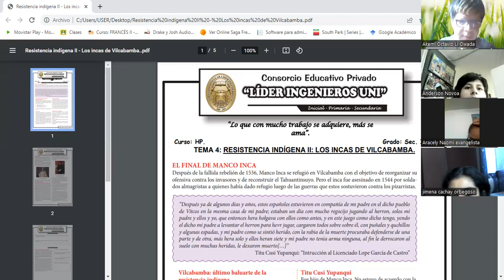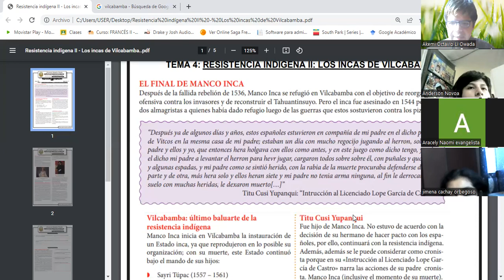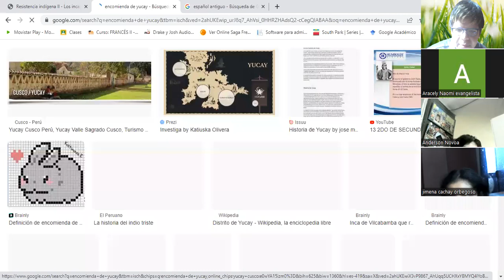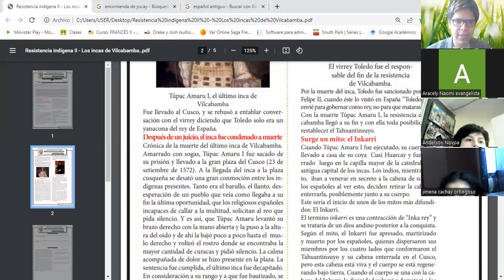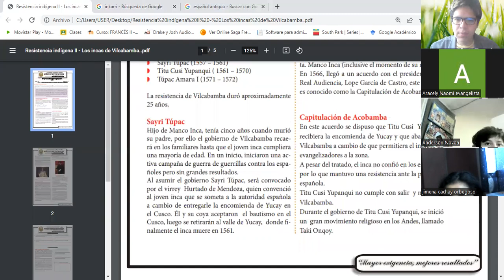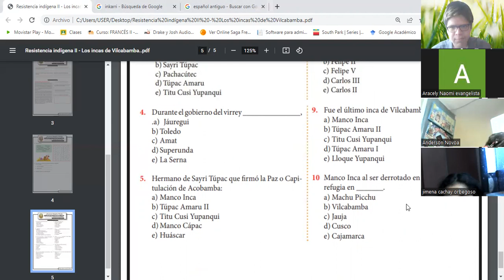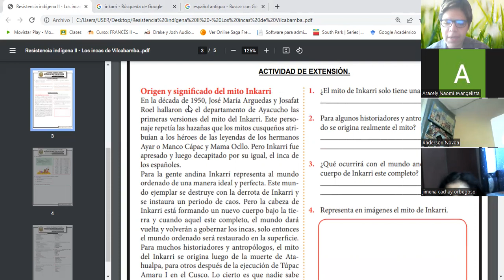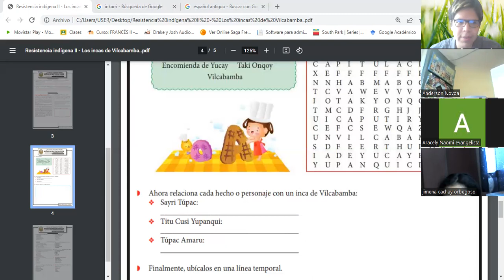O Incas de Vilcabamba.